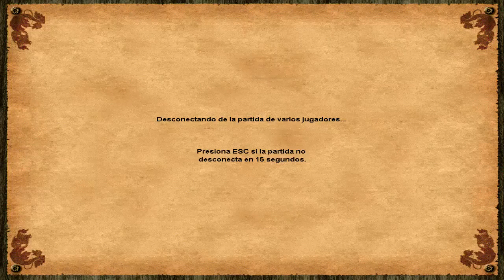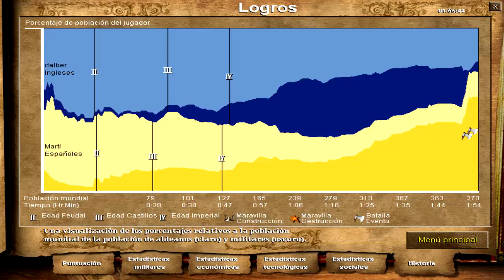age of empires 2 gameplay comentado con Marti florit